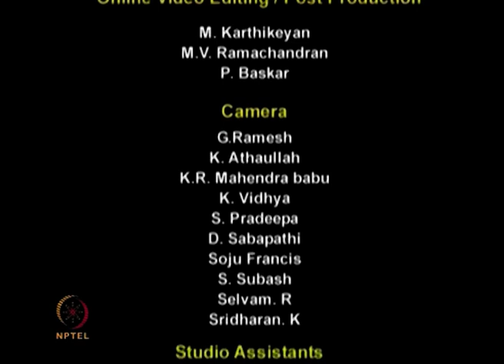The beginnings of modernity